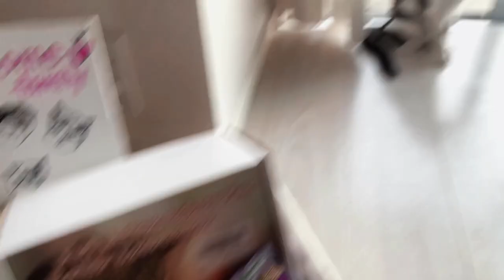How I Adopted a Cat in JAPAN | Day in the life of an American Woman living in TOKYO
This is how I adopted a cat in Japan.  In this day in the life of an American woman living abroad in Japan, my husband and I decided to adopt a cat in Tokyo. Japanese cat adoption agencies can be difficult to adopt from. So, we decided to adopt from a foreigner friendly cat adoption rescue in Japan. In Japan, adopting a new pet can be difficult. There are many outdated rules and discrimination when it come to foreigners who want to adopt a pet in Japan. As a foreigner living abroad in Japan, I still come across racism and discrimination when I least expect it.

This is a day in the life of us adopting our second cat in Tokyo, Japan. It was a struggle introducing two kittens but the reward of two cats getting along is worth it! I truly love my life in Japan and I enjoy all the experiences. Good and bad. Big thank you to Kawakuji Rescue for supporting me and all foreigners who wish to adopt in Japan!

00:01 Intro
00:29 Getting ready for our new cat
03:07 Cat Adoption in Japan (Kawakuji Rescue)
04:04 She has arrived!
05:20 A long three days

How can you help Kawakuji Rescue ?

✨ABOUT ME✨

I’m Amanda (TOKEEYO) and I’m an American woman living abroad in Japan. I have lived in Tokyo for over 5 years with my Japanese husband. I have been working as an English teacher and I love my job! I have vlogs on my channel about life in Tokyo, what it’s like teaching English in Japan, Japan travel, Japanese fashion, as well as simple aesthetic a day in my life in Japan vlogs! I hope you can check them out and find some useful information about living in Japan from the perspective of a foreigner!

📸 My Aesthetic Instagram Account: @tokeeyo
📸 My Personal Account: @goodlifeintokyo

🇯🇵 How I learn Japanese using the link above you will get a $10 credit!

⭐️ Klairs Vitamin E Mask
⭐️ Klairs Toner Scented
⭐️ Klairs Toner Unscented
⭐️ Tony Moly AloeVera Gel
⭐️ CosRX Snail Cream
⭐️YEOUTH Vitamin E & C serum

🎵 Special Thanks to YRL Carlo$ for some wonderful tracks that he has given me permission to use. Please check out his channel